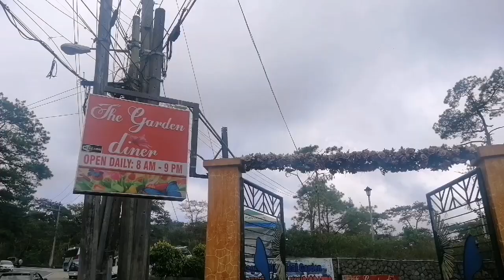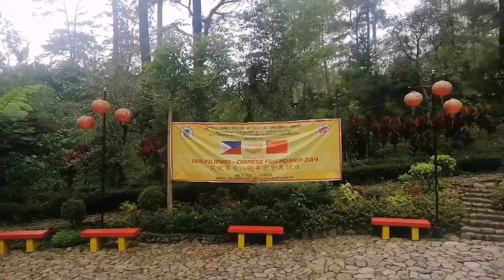Baguio Botanical Garden 2019